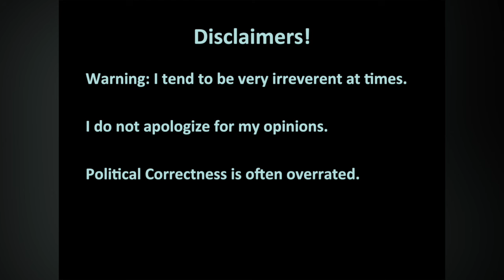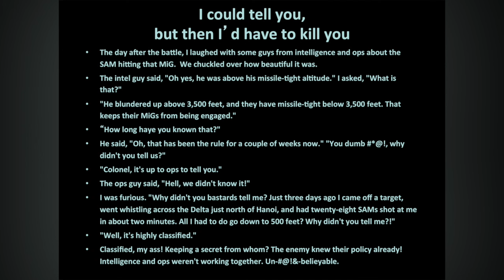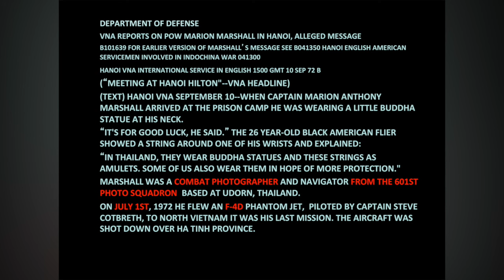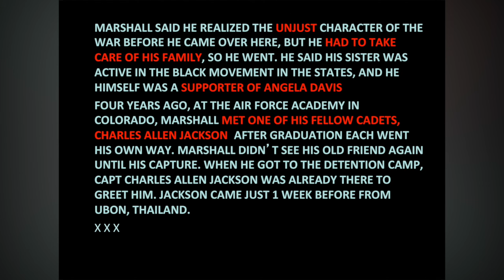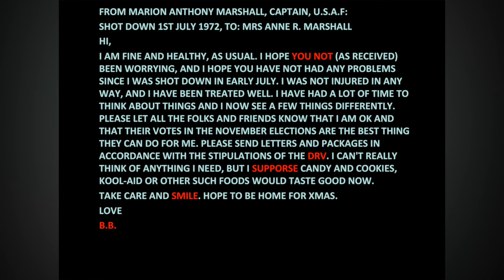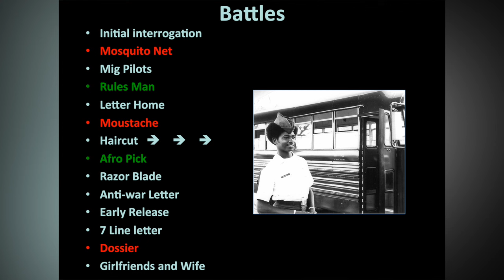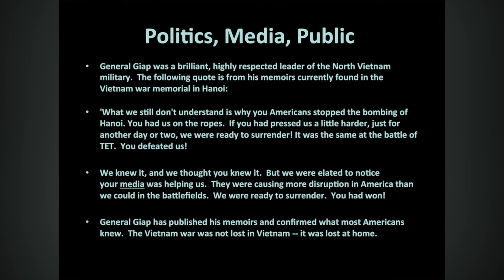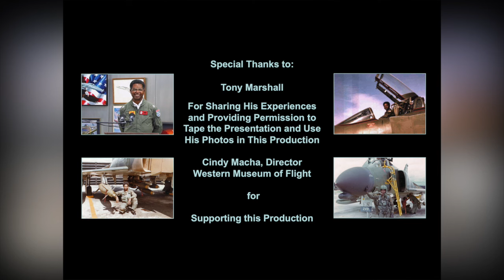Vietnam Fighter Pilot POW Tony Marshall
Lt Col Tony Marshall (USAF ret.) shares experiences flying F-4 Phantom fighter-bombers over North Vietnam until his aircraft exploded, was captured and endured the ordeal as a POW.  Produced by Jarel & Betty Wheaton for Peninsula Seniors